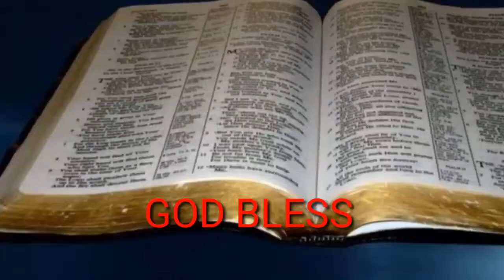Righteousness by Faith part 2&3- Righteousness defined and God's Requirements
Part 2&3 - Righteousness defined and God's Requirements